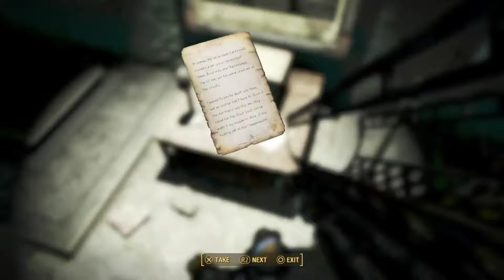Fallout 3 Enclave Armor in Fallout 4 The Devil's Enclave Power Armor Location "Speak of the Devil"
Get Fallout 3 Enclave Power Armor in Fallout 4 The Devil's Enclave Power Armor Location "Speak of the Devil" Quest Fallout 4